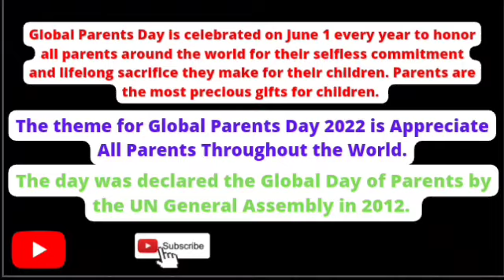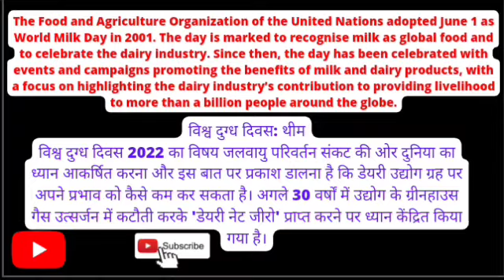World Milk Day and Global Day of Parents 1 june 2022.